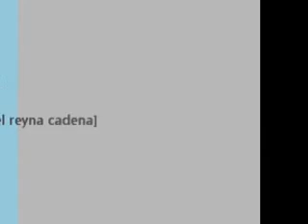practica arranque y paro de motor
practica de motores en el conalep 246